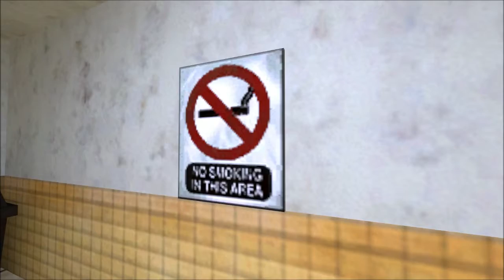Half-Life: Source - #1 - Wir sind spät dran...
Neues Spiel! Ab Part 4 läuft das Spiel flüssig!

Gameplay von: Seraxler

Entwickler: Valve
Publisher: Valve